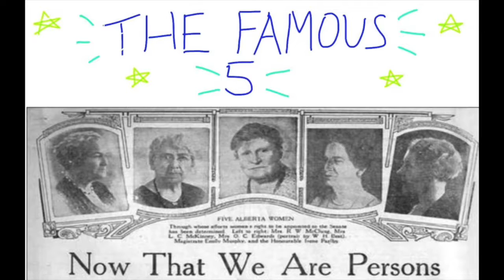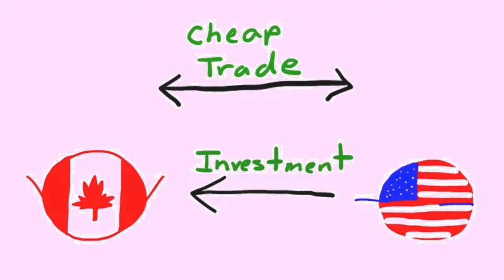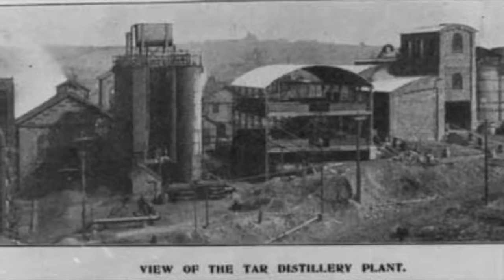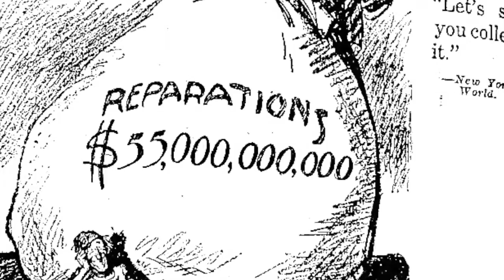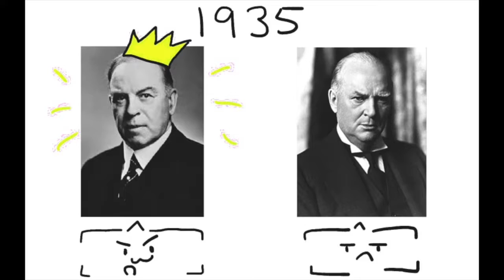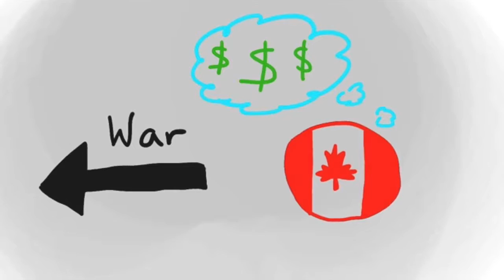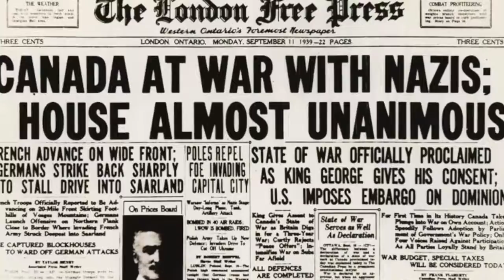Canada in the 1920s-1930s project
This video is about 1920s-1930s